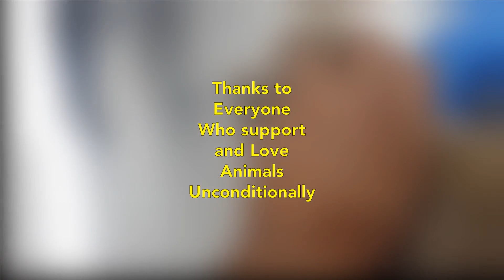Cat got sick after loosing his owner | stopped eating after his Guardian Died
Eckmosh, as sweet cat lost his Guardian recently. He couldn't bear his loss as he was emotionally attached to him. He stopped eating and drinking properly which made him weak over the period of time. On the top of it he got sick and suffered from severe ear mites and eye infection. His Guardian was a close friend of mine. During my recent condolence to his house, we found Eckmosh very Sad and in an awful condition.
We decided to bring him home, treat him and try to see if we can rejuvenate his life. He might find a new meaning to his life by mingling with my Cats.
It was so touching to see Eckmosh's attachment with his guardian. Those who are fur parents will the psychological stress that Eckmosh is going through.

I will be updating his treatment and improvement in the next video.

Until then, keep supporting and loving the animals !